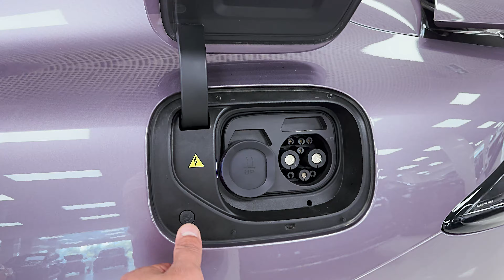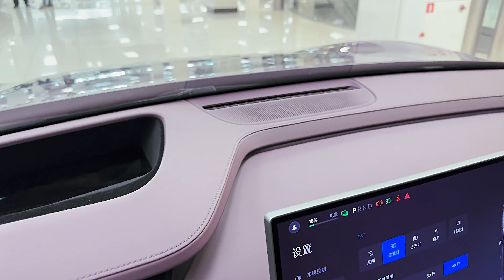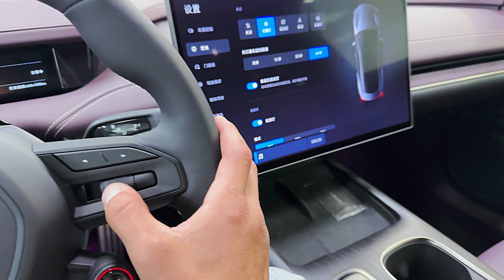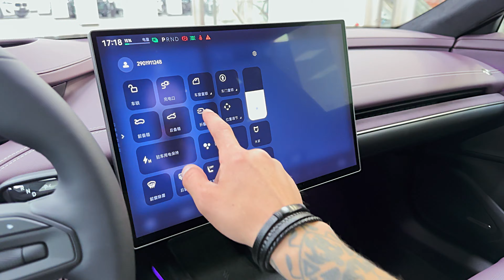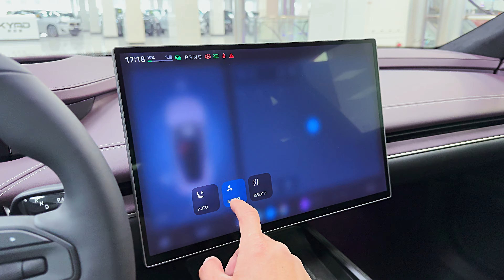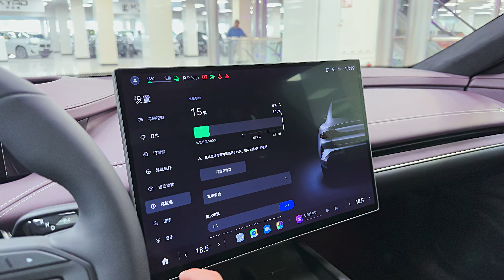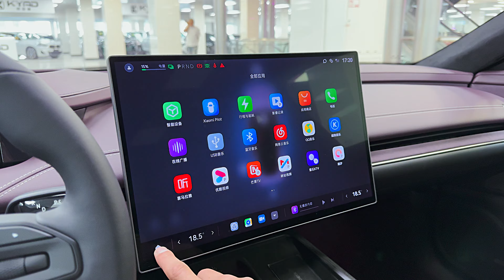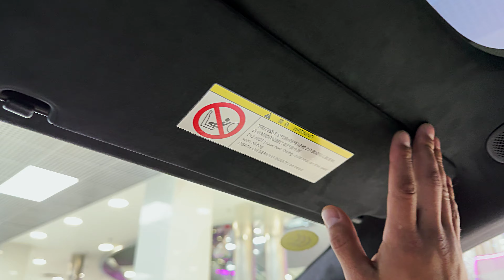Xiaomi SU7 Max (2024) - FULL VISUAL REVIEW!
Thank you: The first Chinese car center "Moscow-Tianya"

Xiaomi SU7 EV offers Porsche performance for Kia cash. No wonder it's nearly sold out

Xiaomi’s first EV launches in China
High-power flagship priced from £24k
Aims at Porsche and Tesla

Smartphone manufacturer Xiaomi has revealed its first electric car – and no, despite its name it’s not an SUV. Called the Xiaomi SU7, it’s a low-slung sports saloon that’s more Taycan than e-Tron in its execution.

The Xiaomi EV launch has caused something of a meltdown among electric car fans and the company cites a six-month waiting list, just days after the vehicle was launched in China. It took 88,898 orders in the first 24 hours.

Pricing has been announced for the breakthrough EV and the cost is startlingly cheap, considering the level of performance on offer: in China the regular car is priced from 219,900 yuan, equivalent to just £24k at current exchange rates, rising to 299,900 yuan for the range-topping Max (or £33k).

Unveiled in Shanghai in late 2023, the SU7 (SU being short for Speed Ultra) will spearhead a £8.9 billion push into electric cars for the smartphone maker – and there are big plans ahead.

‘By working hard over the next 15 to 20 years, we will become one of the world’s top five automakers, striving to lift China’s overall automobile industry,’ said Xiaomi CEO Lei Jun, speaking at the car’s debut. It’s a bold ambition by the electronics giant, which is rated as the world’s third biggest smartphone manufacturer with a market share of 12%.

It is not yet clear when Xiaomi will launch in the UK, but those prices would likely rise considerably if the model were exported here.
The Xiaomi SU7: in detail

A cheaper, high-volume EV is a likely long-term goal for Xiaomi (especially given its position in the smartphone market), but right now it needs to focus on brand building – and the SU7 is the product to do it.

Xiaomi’s new flagship will be looking to fight with Porsche’s Taycan and the Tesla range of high-performance saloons in both performance and features, with Jun saying the company is looking to build ‘a dream car comparable to Porsche and Tesla.’

On the outside, the SU7 certainly bears a resemblance to its competition from Stuttgart – partly because of the design choices necessary when building a low-drag EV – but it looks to have competitive specs, too.

That slippery, teardrop shape contributes to an impressively aerodynamic 0.195Cd drag figure.
Battery specs, performance

The SU7 will be available in single- or dual-motor variants, with the top all-wheel drive model getting 475kW of power, equivalent to a heady 664bhp. That’s good for a 0-62mph launch of just 2.78 seconds and top speed of 165mph, according to Xiaomi.

Dynamics aside, the top SU7 looks to be competitive on paper, then. Range will vary between 434 and 515 miles, depending on the spec, thanks to battery sizes ranging from 74kWh in the entry model to 101kWh in the Max. Full specs look like this:

    Xiaomi SU7: 74kWh battery, 434-mile range, 5.3sec 0-62mph, 130mph top speed
    Xiaomi SU7 Pro: 94kWh battery, 515-mile range, 5.7sec 0-62mph, 130mph top speed
    Xiaomi SU7 Max: 101kWh battery, 497-mile range, 2.8sec 0-62mph